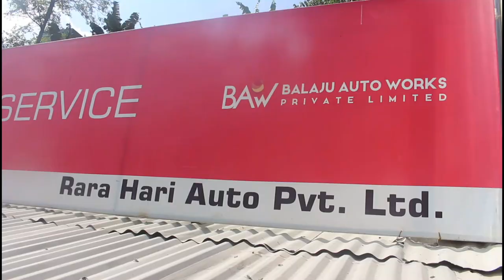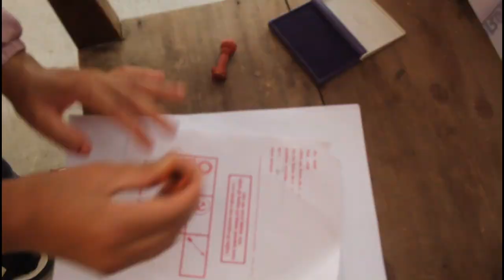प्रदेश सभा सदस्यका उम्मेदवार हरी भण्डारीको एजेण्डा : ‘गाउँलाई शहर, युवालाई आत्मनिर्भर’ Hari bhandari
बाम लोकतान्त्रिक गठबन्धनको तर्फबाट म्याग्दीको प्रदेश सभा निर्वाचन क्षेत्र क का उम्मेदवार हरी भण्डारीको परिचय र मुख्य एजेण्डाहरु समेटिएको भिडियो ।